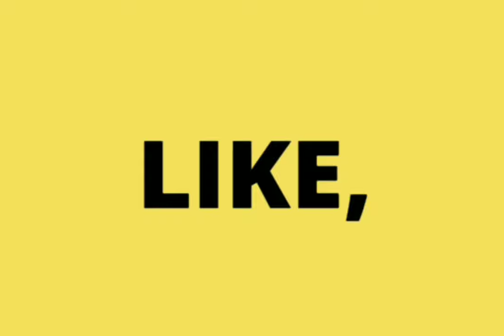Tiger and Monkeys Popular Funny Video | Funny Monkeys Fun VS Tigers | GSB 365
Tiger and monkey fight funny video download, funny monkey vs tiger, monkey hits lion with stick, funny brave monky massage with two tiger, funny monkey fun vs tiger, funny monkey, funny gorilla...